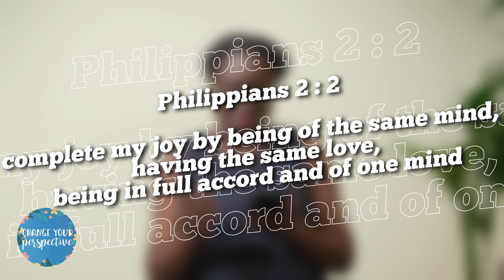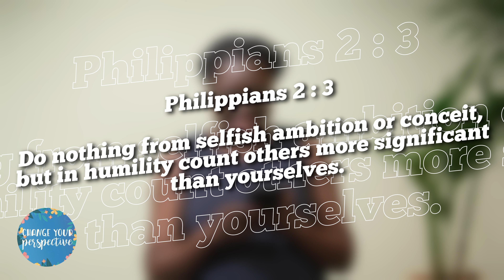How to deal with Disagreements - Change Your Perspective: Episode #35.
This one is a sermon that I am sharing with you all. It is a challenge but it is the truth. May we all learn from this one.

Link to my book on Amazon: Change Your Perspective: My Christian Journey

Or leave a comment to order from me!